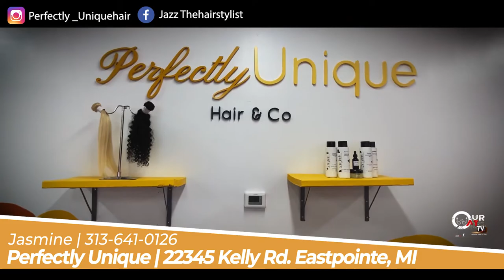Perfectly Unique Hair & Co. | Black Owned Beauty Supply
A Trusted Member of the OurWAY Media Group Community

Black owned local Beauty Supply
Beauty supplies , Brazilian Hair , cosmetics and more .
Perfectly unique hair & co. also features our unique Flat irons , and unique custom wigs as well , please enjoy shopping today with us and check out all our inventory  we appreciate everyone !!!